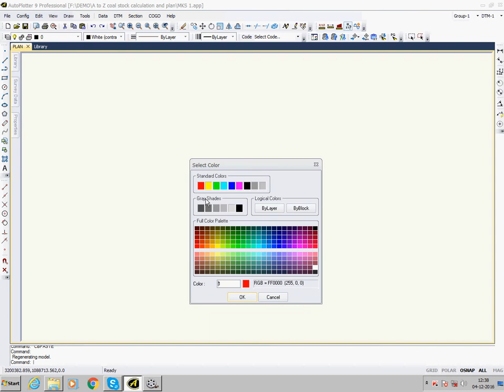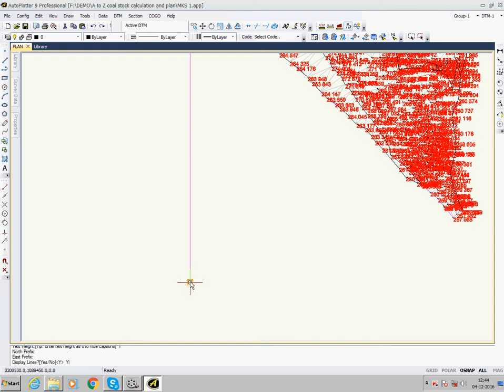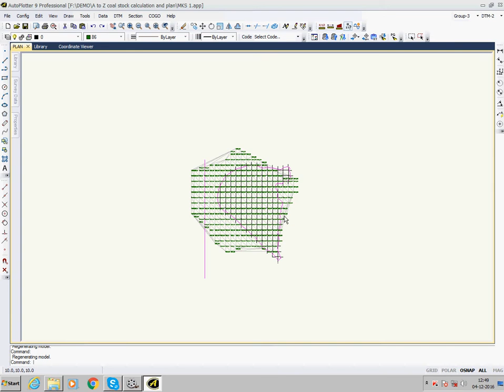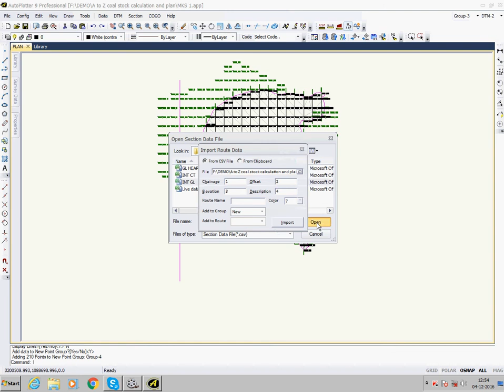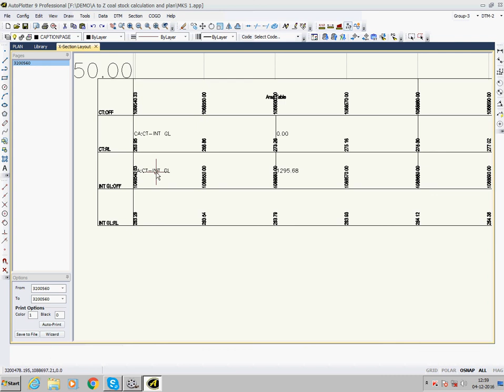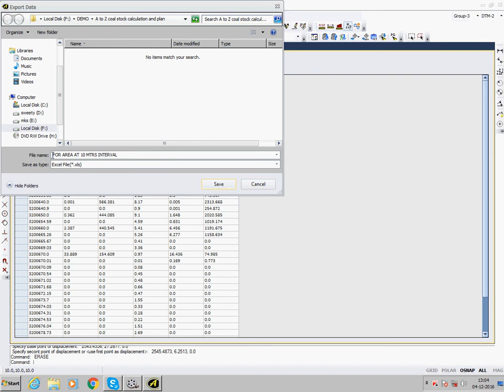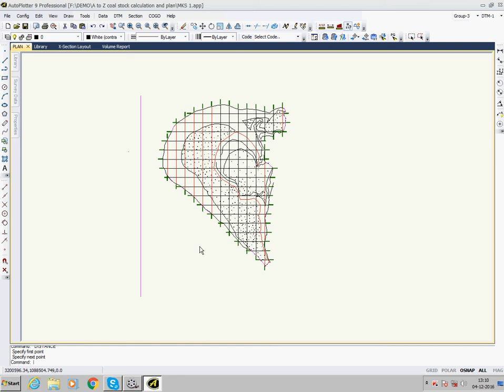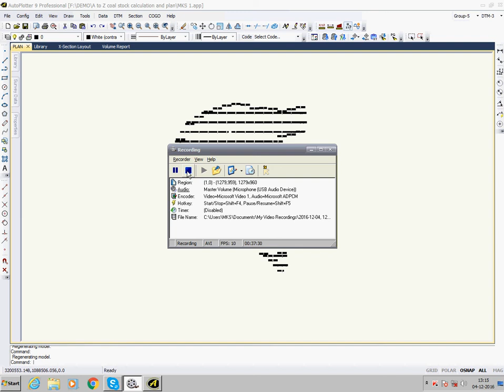AUTOPLOTTER COAL STOCK CALCULATION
M.K.SINHA